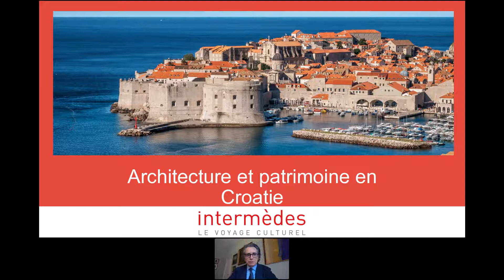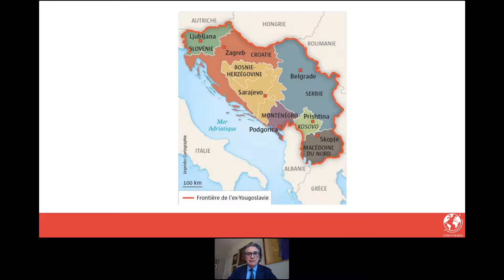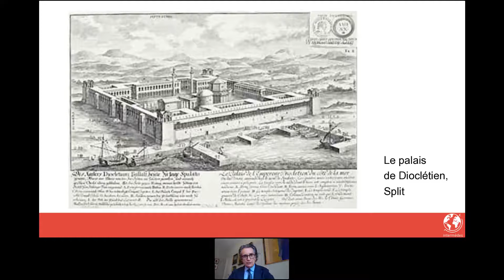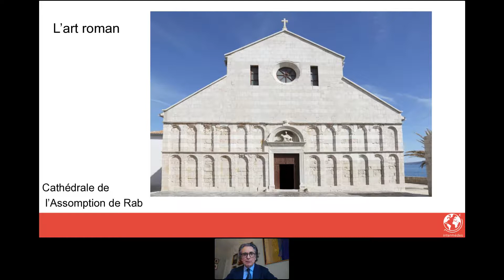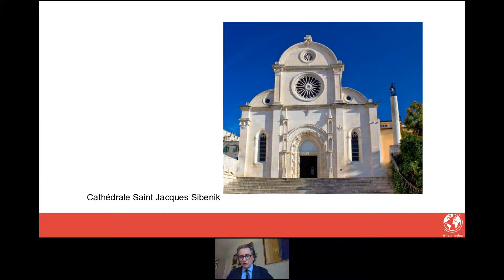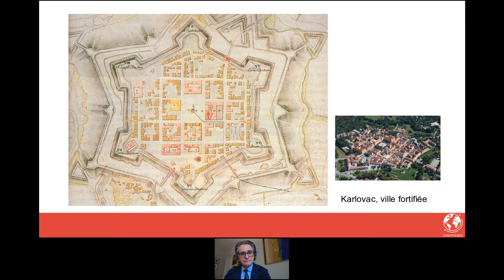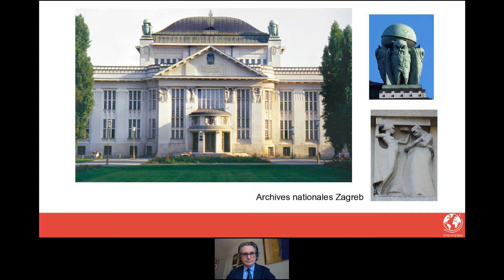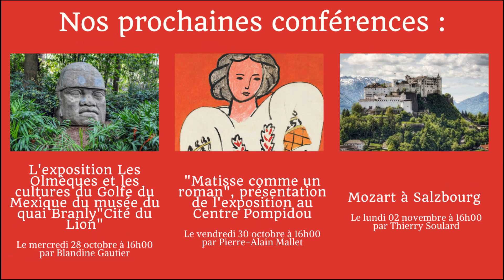Conférence TDM " Architecture et patrimoine en Croatie "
Animée par Patrick FAUCHEUR, Après des études en architecture et en sciences politiques, Patrick FAUCHEUR a exercé des responsabilités dans divers domaines dont la préservation du patrimoine, tant en France qu’à l’étranger, en particulier en Europe centrale.

 Appartenant à la fois au monde méditerranéen et à l’Europe centrale, la Croatie a conservé les traces des divers courants artistiques et architecturaux qui se sont succédé au cours de son histoire depuis la période romaine jusqu’au XXème siècle.

Le patrimoine qui en est résulté est aujourd’hui particulièrement riche de sa diversité et remarquable par sa qualité, ce que confirme le classement de nombreux édifices au patrimoine mondial de l’Unesco.

Sans prétendre à l’exhaustivité, le panorama proposé sera l’occasion d’évoquer un certain nombre d’œuvres issues de ces courants et présentes aujourd’hui dans les villes de la Croatie qu’il s’agisse de Drubovnik, de Split, de Pula mais aussi de Zagreb. On observera en particulier les diverses influences romaines, vénitiennes, byzantines ou autrichiennes qui ont marqué les églises, les palais mais aussi de nombreux autres bâtiments dans ses régions en particulier l’Istrie, la Dalmatie ou la Slavonie.